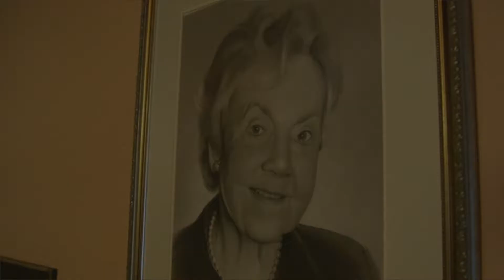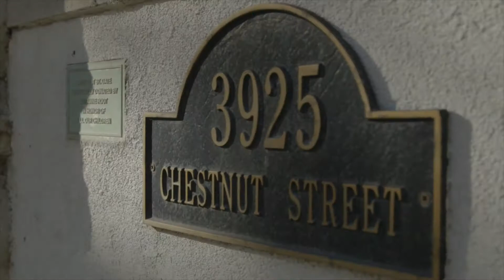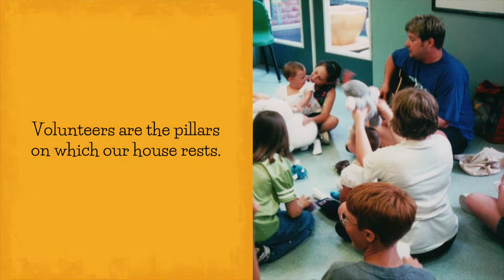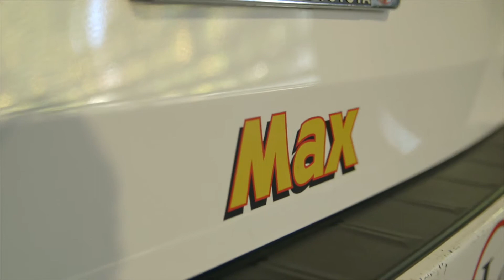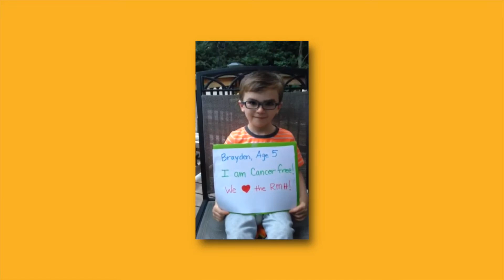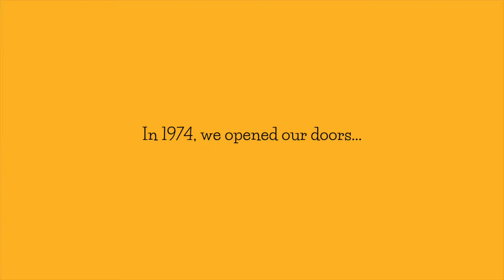PRMH V3 Release Candidate 3 HD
A video tribute to the original Ronald McDonald House on its 40th anniversary, directed with supreme sensitivity by Zach Phillips of Short Order.